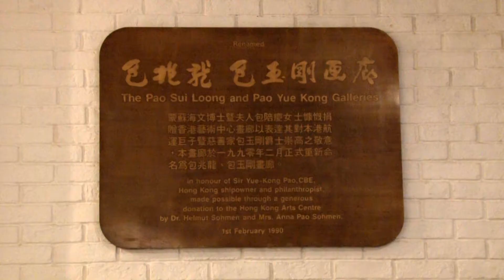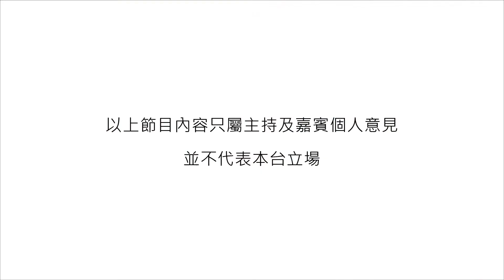《藝行者》街頭音樂@香港藝術中心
香港藝術中心建立多年，致力推動多元藝術發展。中心內有各種設施，舉行不同類型的藝術節目和活動。今集《藝行者》更會帶大家欣賞一場在中心門外舉行的街頭音樂表演。這個表演系列是為了將音樂帶入社群，讓大眾能更容易接觸不同風格的音樂。